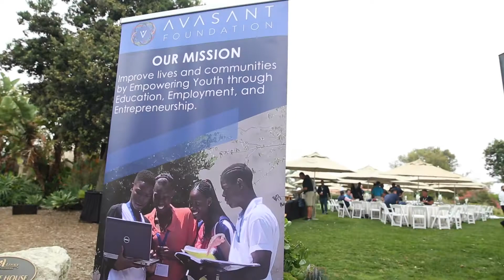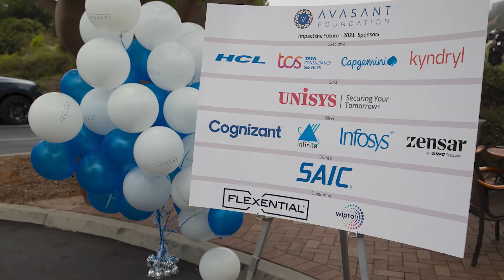Avasant Foundation Impact the Future 2021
Avasant Foundation is thrilled to have hosted “Impact the Future 2021” in support of youth empowerment. Top technology leaders gathered for day on the green and sunset reception at the beautiful Terranea Resort in Rancho Palos Verdes, California.  This year the Avasant Foundation is honored to have raised $233,000. All proceeds raised go to the Avasant Foundation’s empowerment efforts of deserving youth through education, employment, and entrepreneurship.